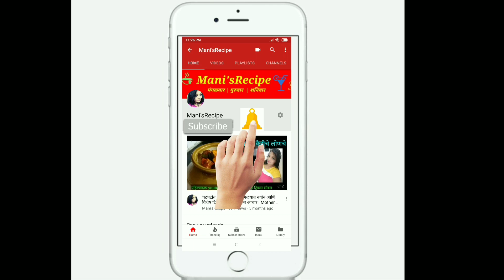कळण्याची भाकरी | दळण करण्यापासून ते भाकरी बनवण्यापर्यंत संपूर्ण प्रोसेस |BLACK GRAM- JOWAR BHAKRI